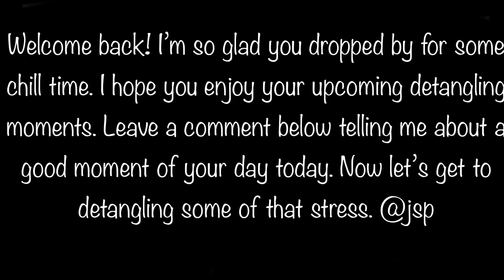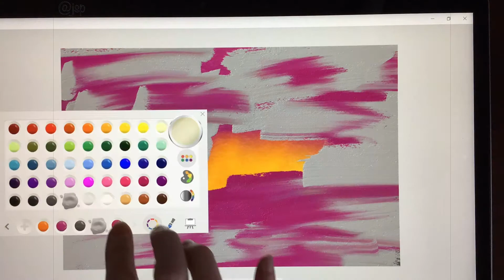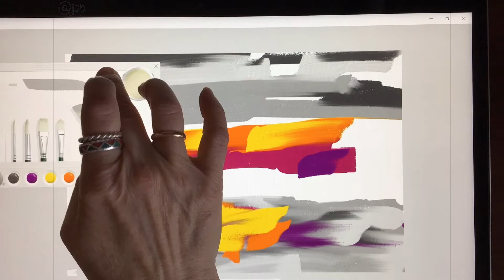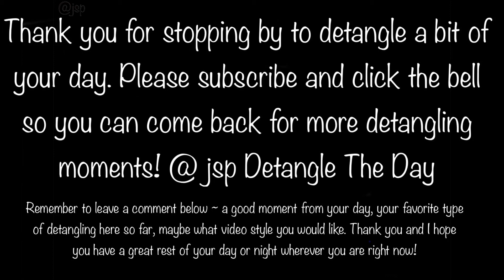Relaxing Cold Mountain Sunset with music @ jsp Detangle The Day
Relaxing doodles, music,  and digital painting. No need to think or follow instructions. Just detach and zone out.  Everyone needs a moment to detangle a crazy day.